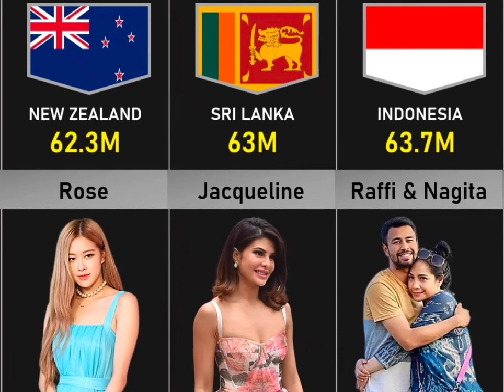Most Followed Instagram Accounts from different Countries